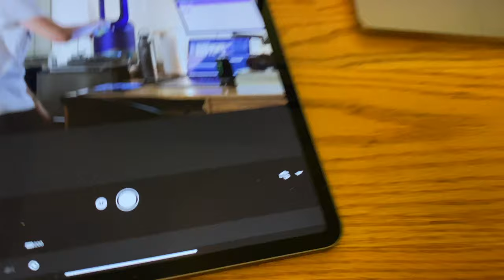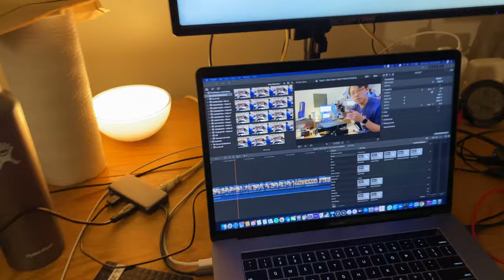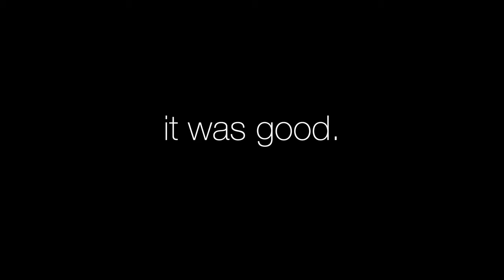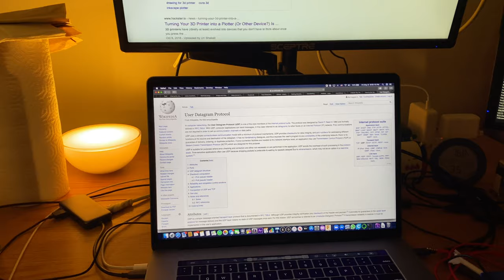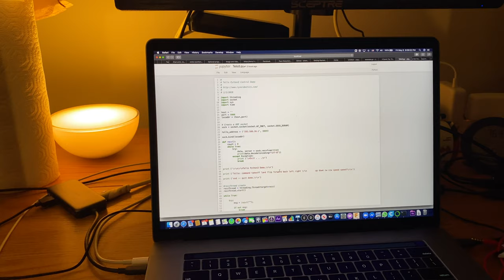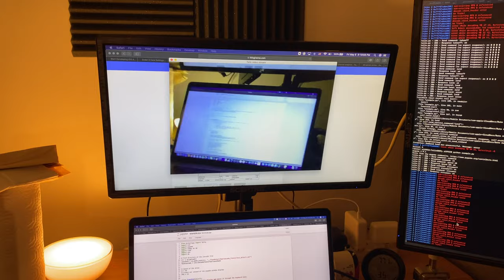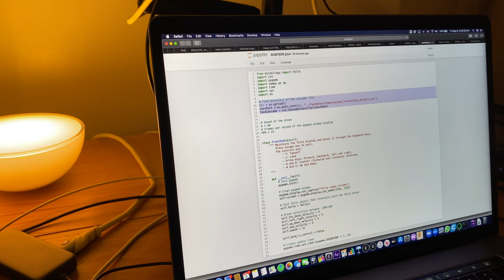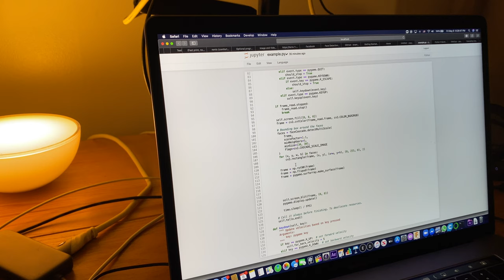Vlog 10 - PRODUCTIVITY ENFORCED BY AIRCRAFT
Here's a room tour before I move out for the summer! I 3D scanned my face to make better fitting masks, though I resisted the temptation to 3D print a sculpture of myself. Then after being nearly decapitated by a drone I taught it to recognize my face.